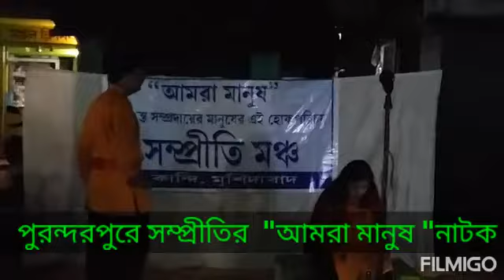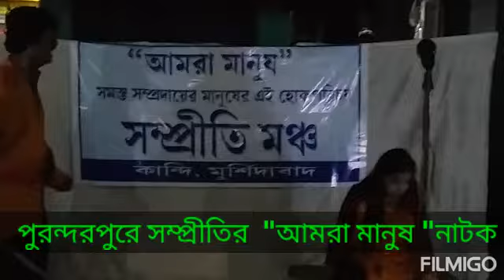সম্পীতির নাটক "আমরা মানুষ " পু্রন্দরপুর বাসস্ট্যান্ডে কোরাস নাট্যগোষ্টীর পরিচালনায় অনুষ্ঠিত হল